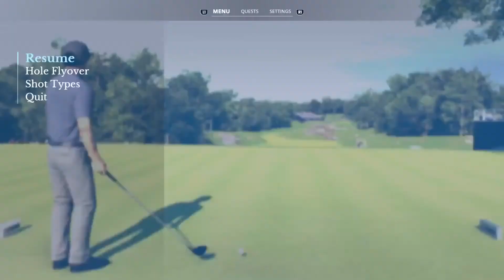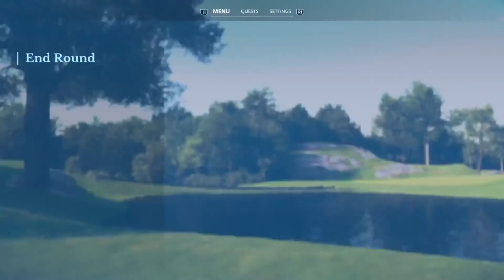US Open.Brookline.1st Round.Career Mode.EA Sports PGA Tour.PS5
Its the US Open at Brookline. Look forward to an amazing tournament.
The setting I use are designed to make the game as realistic as possible.
Its certainly not as easy to play as it can look. Course management is essential with these settings
Thats how golf should be in the real world!